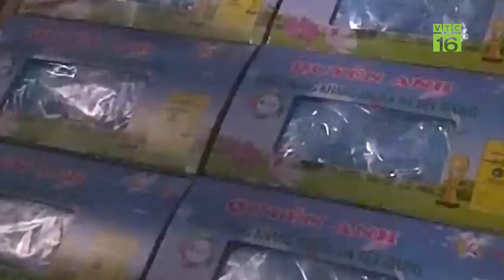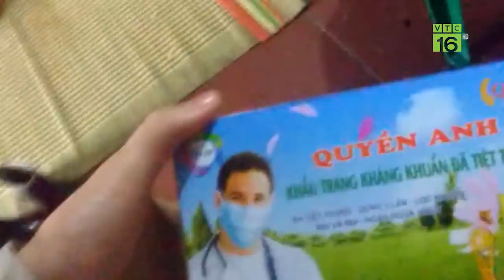Khẩu trang bị đẩy giá: Do buông lỏng quản lý? | VTC16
VTC16 | Sau nghi vấn găm hàng, đẩy giá khẩu trang cao gấp hơn 10 lần so với những ngày thường để trục lợi tại huyện Gia Bình, tỉnh Bắc Ninh. Đến nay cơ quan chức năng ở đây vẫn chưa lên tiếng chính thức về vụ việc. Có hay không việc buông lỏng quản lý?